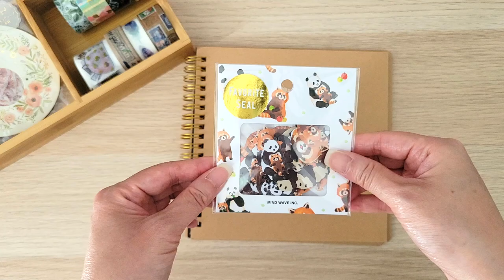Open Bag Cute Stickers from Japan | Mind Wave Panda Bear & Friends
In this video, we introduce our sticker products by doing open bag so that you can see more clearly on how each sticker look. (Please turn on CC) If you like watching our videos, please like & subscribe us.

0:00 - Intro
0:05 - Overview of stickers
0:19 - Opening stickers
1:07 - Close look of each sticker
1:31 - Ending

Stickers used in this video:
Product Name: Mind Wave Flake Stickers Panda Bear & Friends
SKU: PSS-MW-77226